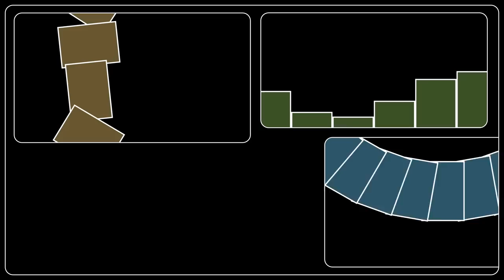Slay the Spire || Is This Your Card? 2023-03-18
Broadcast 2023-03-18